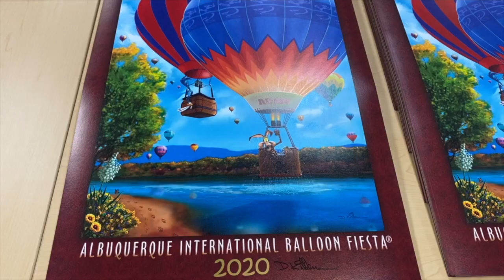2020 Balloon Fiesta Serigraph Poster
Join us for "Time Flies On" October 2-10, 2021.